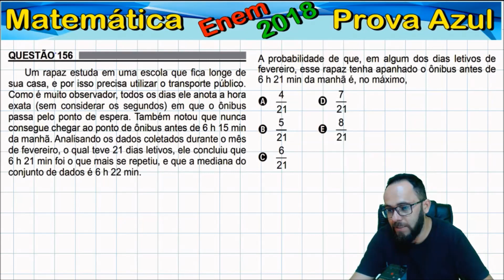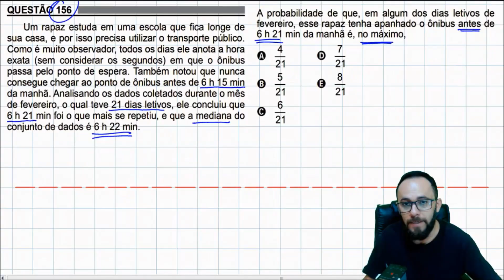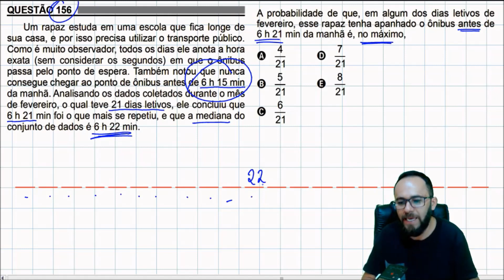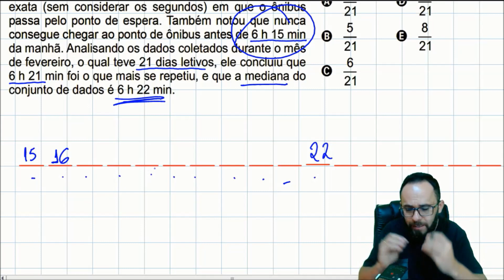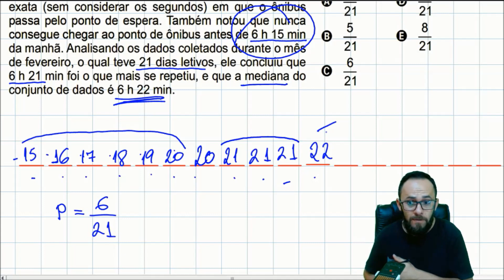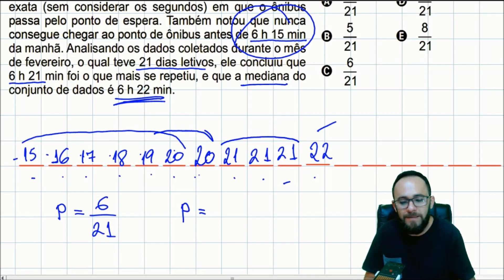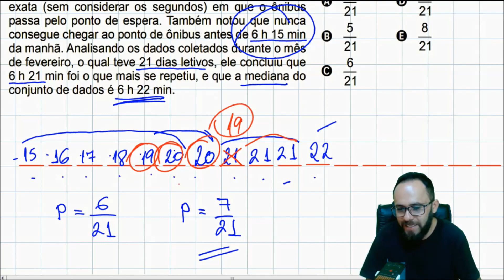Enem 2018 - Questão 156 - probabilidade de pegar o ônibus - Prova azul de matemática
Um rapaz estuda em uma escola que fica longe de sua casa, e por isso precisa utilizar o transporte público. Como é muito observador, todos os dias ele anota a hora exata (sem considerar os segundos) em que o ônibus passa pelo ponto de espera. Também notou que nunca consegue chegar ao ponto de ônibus antes de 6h 15 min da manhã. Analisando os dados coletados durante o mês de fevereiro, o  qual teve 21 dias letivos, ele concluiu que 6 h 21 min foi o que mais se repetiu, e que a mediana do conjunto de dados é 6 h 22 min.

A probabilidade de que, em algum dos dias letivos de fevereiro, esse rapaz tenha apanhado o ônibus antes de 6 h 21 min da manhã é, no máximo,

A) 4/21
B) 5/21
C) 6/21
D) 7/21
E) 8/21